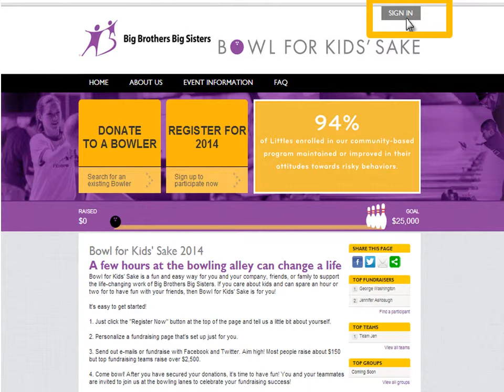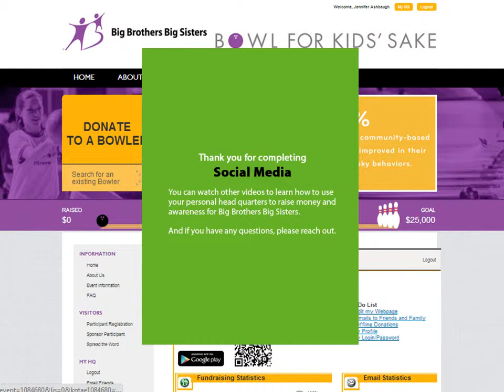2014 Bowl For Kids' Sake - Social Media